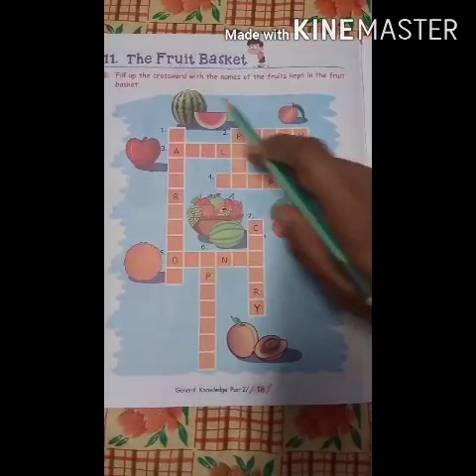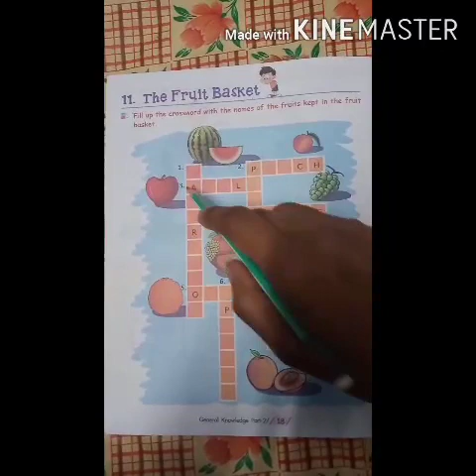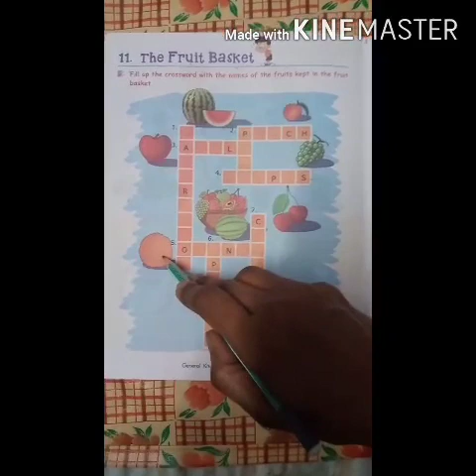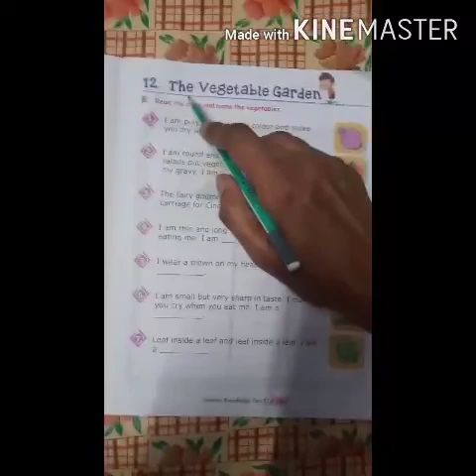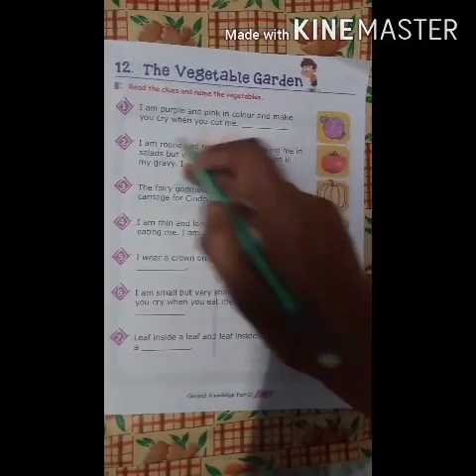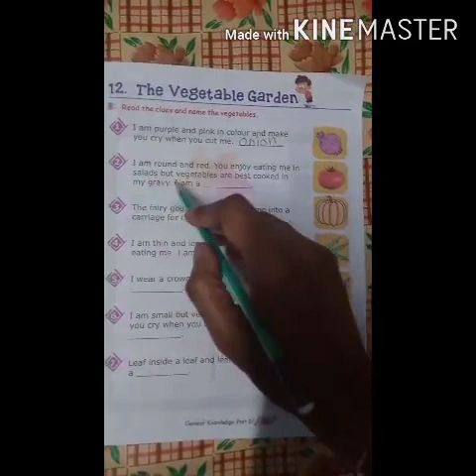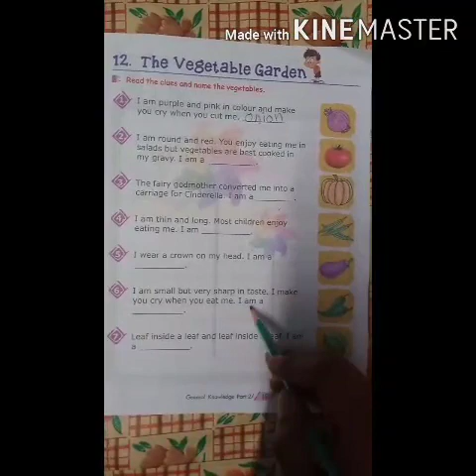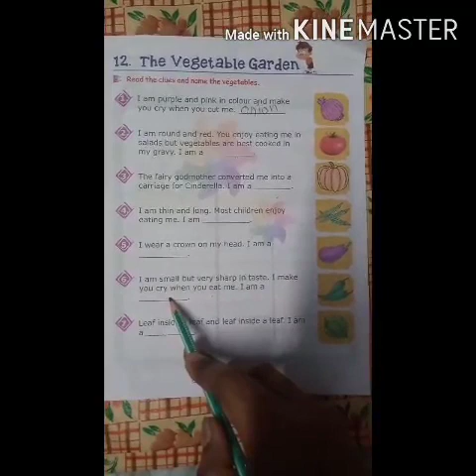Class 2 G. K